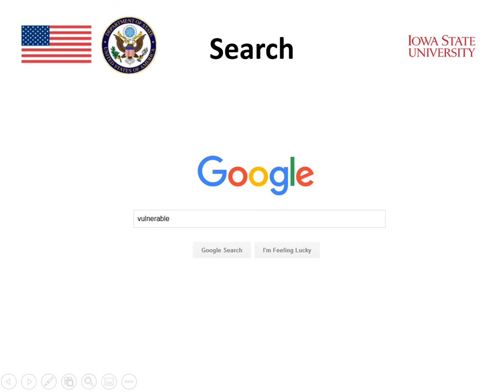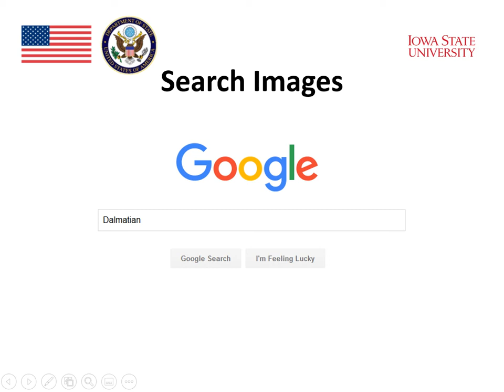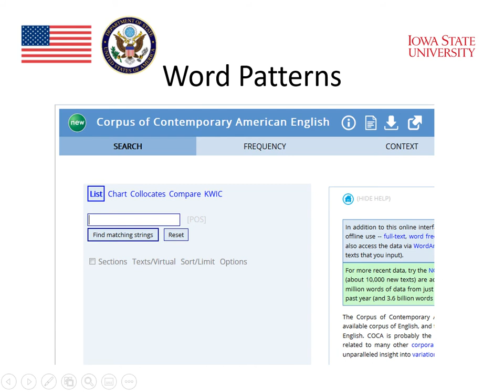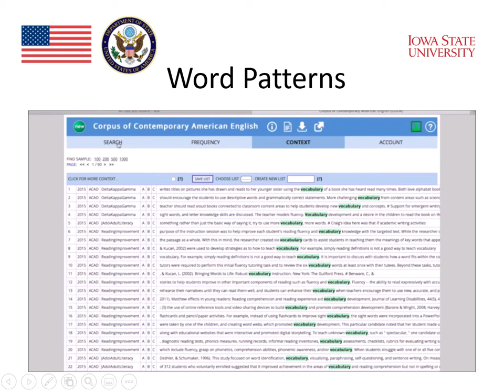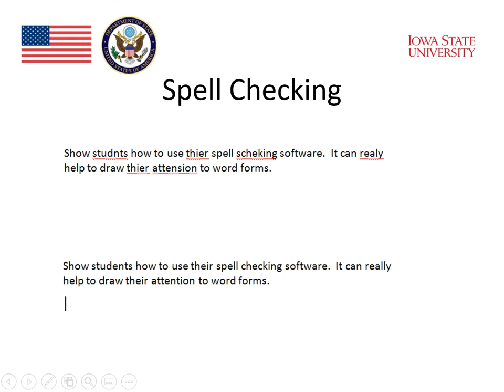MOOC Module 4 Vocabulary and Technology 10